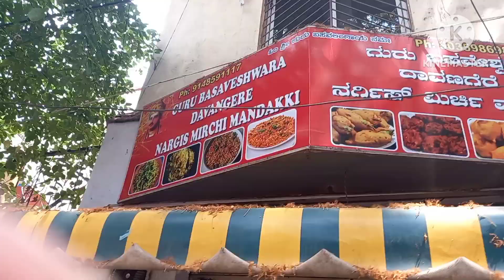Guru Basaveshwara Davangere nargis mirchi mandakki (this shop is famous for beene murk)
shop name :-👇
guru Basaveshwara Davangere nargis mirchi mandakki

it's near vidyaranyapura last bus stop near d mart opposite to roti manne near krishna juice center  karnataka Bengaluru

try here once and comment how was it
timings 12:00 pm after noon